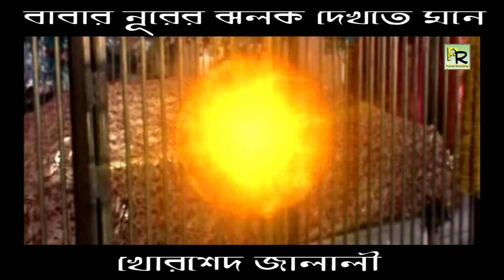বাবার নূরের ঝলক দেখতে মনে | Babar Nurer Jolok Dekhte Mone | Khorshed Jalali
Song : Babar Nurer Jolok Dekhte Mone
Singer :   Khorshed Jalali
Album :   tala khuila de soleman shah
Song Title:  বাবার নূরের ঝলক দেখতে মনে

** This audio-visual element is copyrighted content of Provati Recording, Dhaka, Bangladesh. Any unauthorized publishing is strictly prohibited.